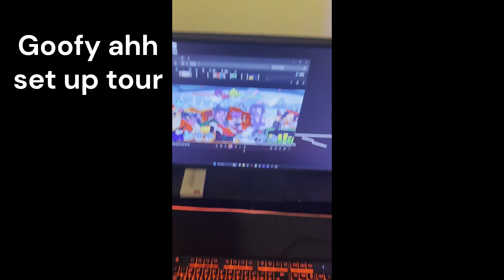Pico Update Finally Here | (FNF)